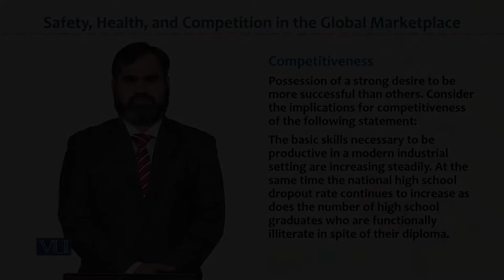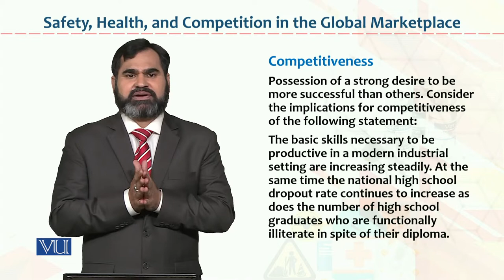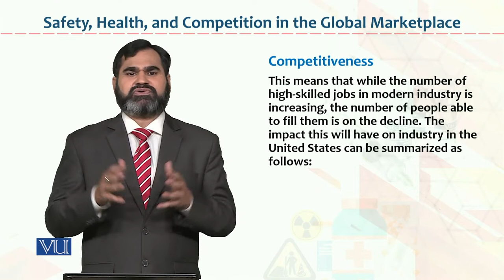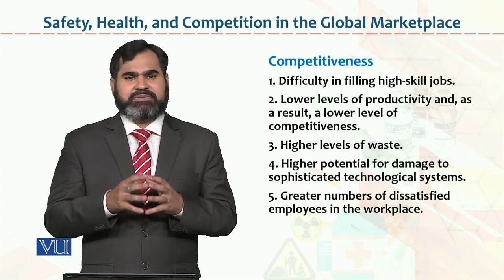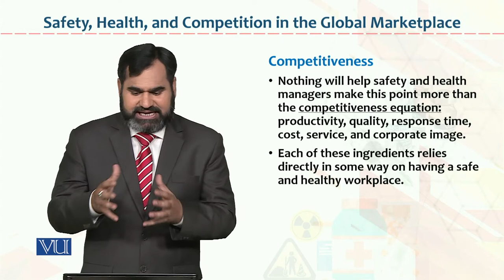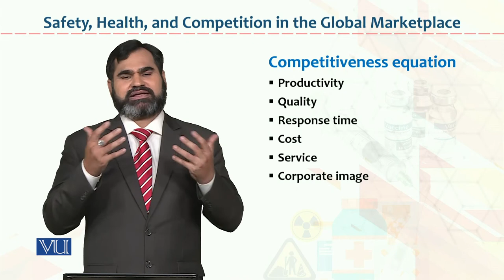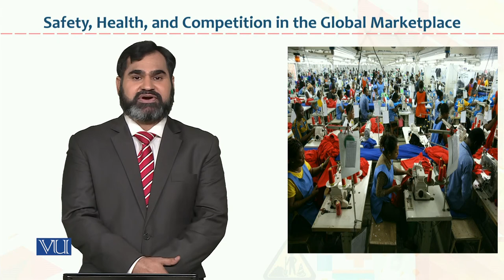HRM733_Topic018 | Occupational Health & Safety